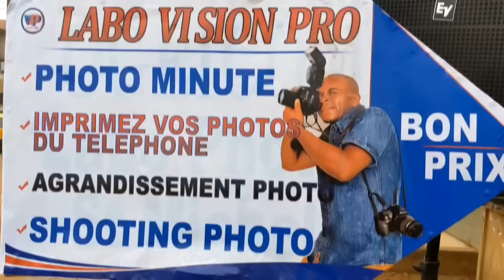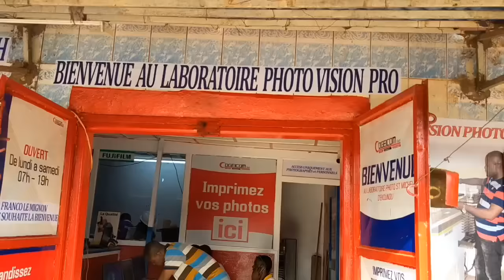STEVE_FAH et VALSER0 en.terrent BRUNO_BIDJANG ou bien?😭😭😭 c'est trop f0rt